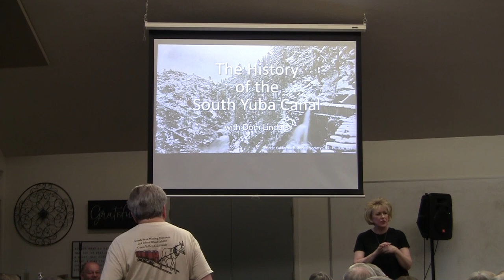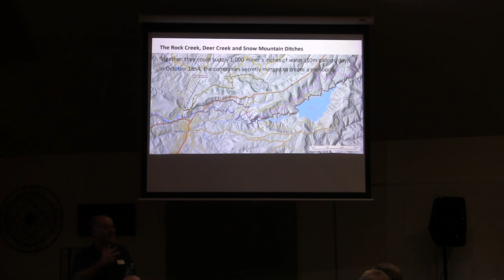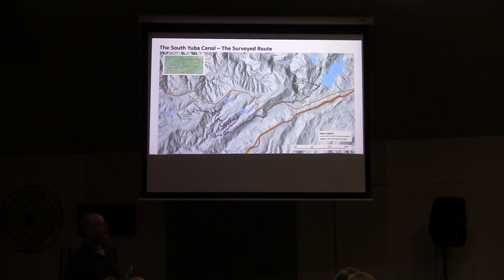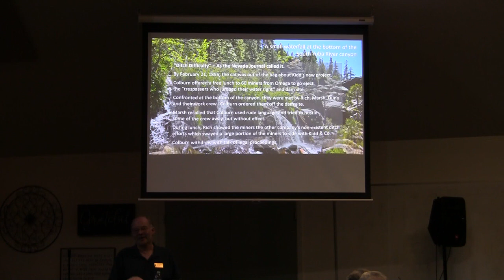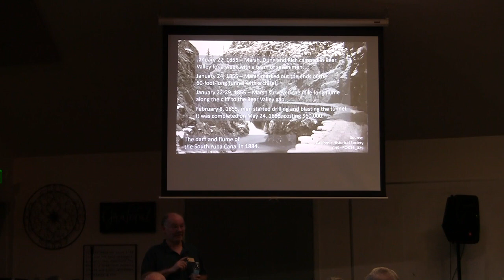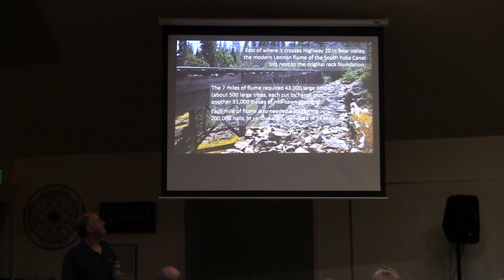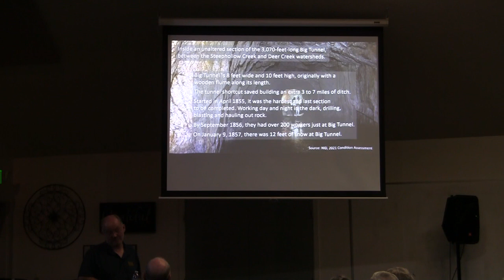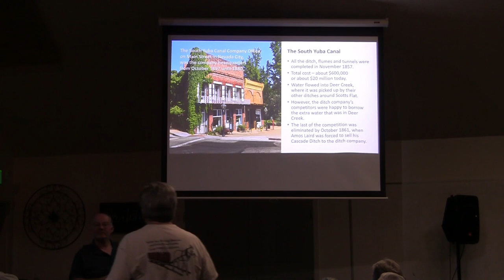NCHS Speaker Night (June 20, 2024) - History of the South Yuba Canal with Dom Lindars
Today, much of the water for western Nevada County is transported from the high country along the South Yuba Canal. This became particularly apparent in February 2024, when a rockside just below Lake Spaulding, damaged 240 feet of the canal’s 50-inch diameter steel pipe. Combined with a badly timed leak inside a tunnel at the Spaulding powerhouse, this stopped the precious flow to Nevada City and Grass Valley of more than 100 million gallons of water a day.

This talk will take a look at the origins of the canal, the fight over how it came to be built and the mammoth engineering that was involved.

At the time the South Yuba Canal was built in the late 1850s, its 2½-year construction was heralded as the “most extensive and costly enterprise” in California. Some people thought it was a financial scam run by rogues. You’ll hear how the entire concept, the water rights, its planned route and even its name was stolen from the original founders. There followed a battle of words and a battle of wills, a near-violent confrontation with 60 gold miners, claims of trespassing and counter lawsuits, all spanning nearly 20 years. Building the canal involved blasting out a mile of vertical cliff ledge, building 7 miles of flume, digging 8 miles of ditch and blasting a 3,000-foot tunnel. This was all while the ruthless and greedy South Yuba Canal Company worked out how to crush its rivals to establish a monopoly over all the water for gold mining in Nevada City and Grass Valley.

This story is taken from the award winning book, The Ditches of Nevada City, whose unique format blends beautiful archival images with more than 35 in-depth biographies of key figures in Nevada City. This 884 page hardcover book includes over 600 full-color illustrations, including 200 historic photographs and 75 hand-crafted maps based on modern lidar technology that reveal the locations of the old mining ditches, flumes, mines and tunnels.

Amazon Reviews
“Local history in full color, author Dom Lindars has captured Nevada County’s volatile past, in our ditches, in our gold-fever and other influences. Is it a reference book? A history book? Or a fascinating encyclopedia of challenging times long gone? Each time I turn a page, I change my mind – and I learn something new. It’s attractive enough to be a “coffee-table book,” but its content runs deep. Meticulously researched, it’s full of eye-opening, sometimes quirky facts. It’s a book that deserves pride of place on any history buff’s bookshelf.” – Local GV Author

“This book is absolutely essential to anyone interested in the history of Nevada City, California. It is physically a massive tome; with almost 900 pages full of thick, high-quality glossy paper. The history of the ditches is presented in a very readable and engaging format, supplemented with an enormous quantity of full-color photographs. Dom Lindars has truly created a masterpiece for posterity with this impeccably researched book that is both engaging and entertaining. Mr. Lindars is clearly passionate about history, engineering, accuracy of facts, and a true love for this locale. Although it isn’t physical gold, Dom Lindars has created this absolute treasure with words.” – Nevada County resident

Dom Lindars is a historian and retired software engineer. He grew up in England and moved to the Bay Area in 1995, where he worked in high-tech. A resident of Nevada City since 2013, he started writing in 2019. Today he manages the Nevada County Historical Society website, helping to share the county’s amazing history with everyone online. In 2023, Dom was awarded NCHS’s “Citizen of the Year” for his contributions to the Society and to local history in the community.